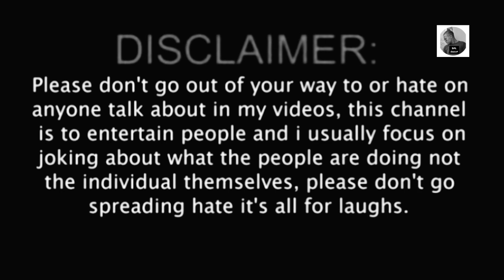এখনকার Whatsapp stutas বৃষ্টির দিনে একটু গল্প 😁#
এখনকার Whatsapp stutas বৃষ্টির দিনের গল্প Bpl group biswa#